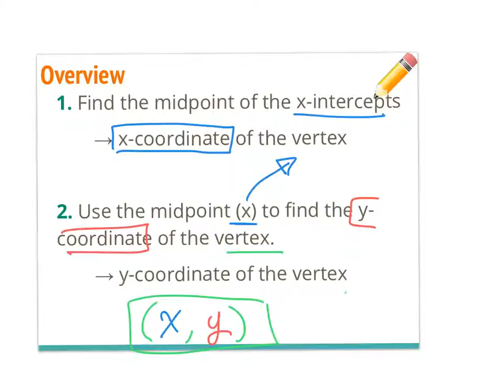Week 6 Tuesday